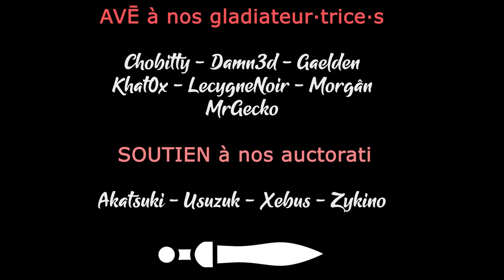RimWorld - EP37 - Où l'on vide un nouveau complexe ancien [FR][Gaelden]